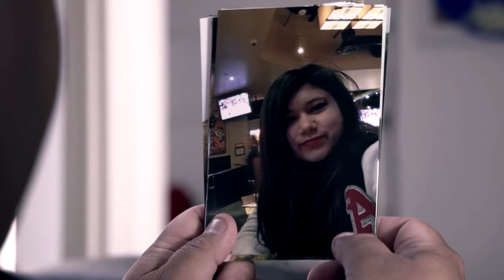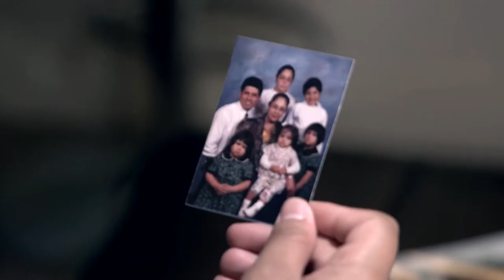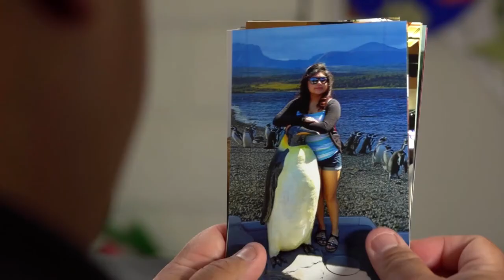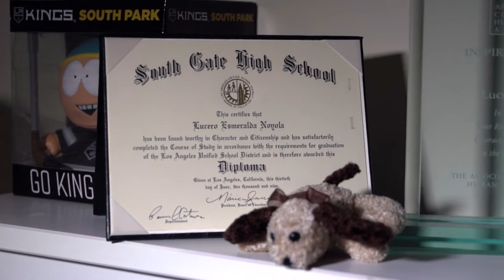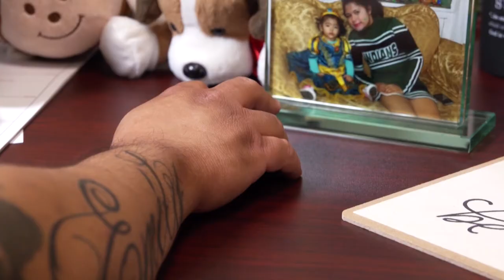Stories of Resiliency - Crittenton Reaches 50 Years of Service [5 min Edition]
Crittenton pays tribute to two amazing stories of resiliency and empowerment for our 50th Anniversary Celebration milestone. Many thanks to the clients who take a chance on us. We hope we helped you through your journey as you reach your highest potential. And many thanks to all volunteers, donors, employees, and community partners who have always believed in our mission and in the children, youth, and families we serve. We couldn't do what we do without you!

Follow Our Twitter: @CrittentonSoCal
Follow Our Facebook: @CrittentonSoCal
Follow Our Instagram: @crittentonsocal